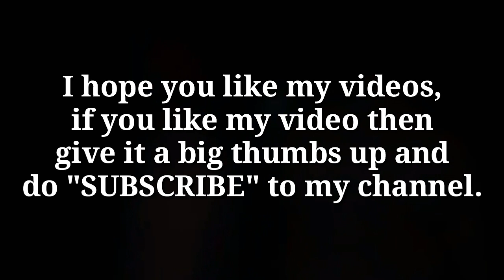Boy sketch with 6B graphite pencil | sketch drawing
Learn how to draw a boy sketch in this simple video tutorial. you can also improve your drawing skills throughout my video.This video will help for beginners and kids.